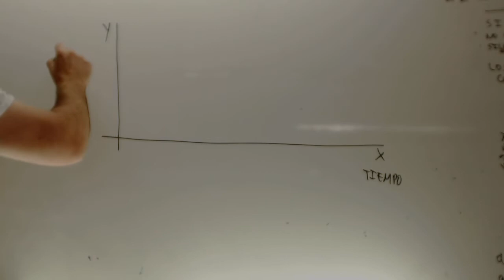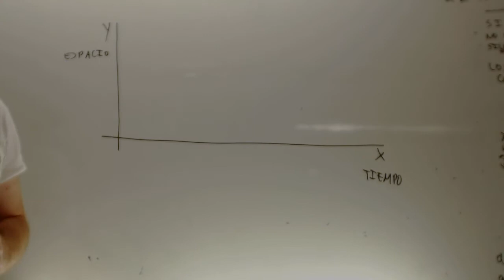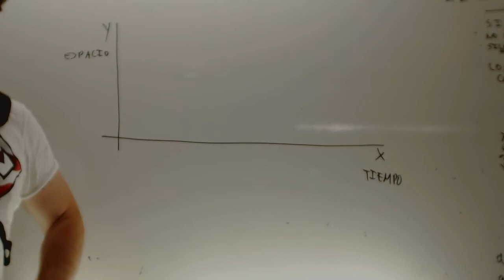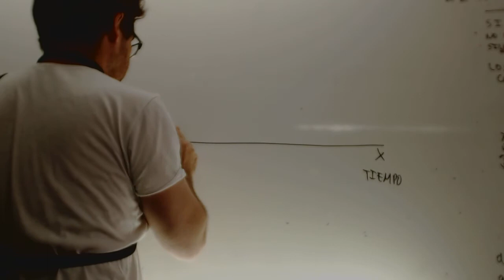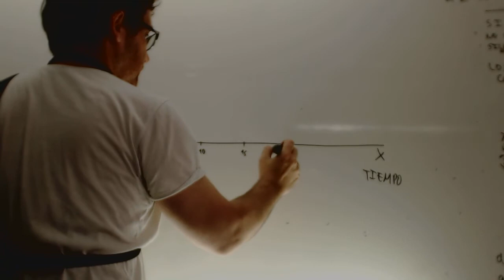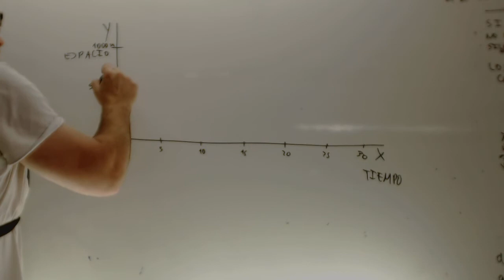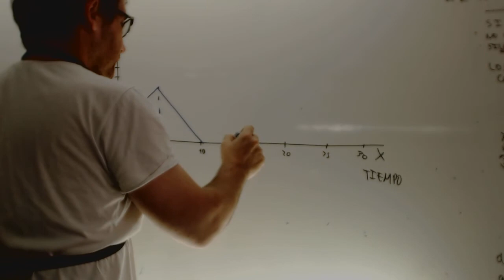Interpretacion de graficas Matematicas 1 ESO Academia Usero Estepona